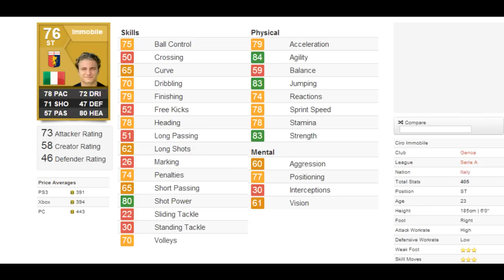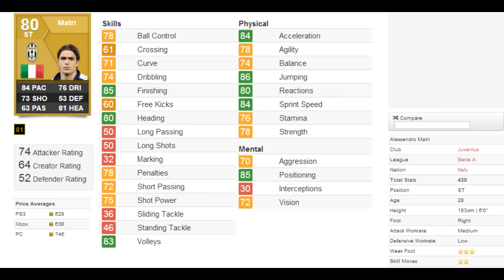FIFA 13 - How to beat the TOTS Market Crash - Non-Rare Italians !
Simple as lads, sell your expensive s**t and buy a cheap non-rare team !